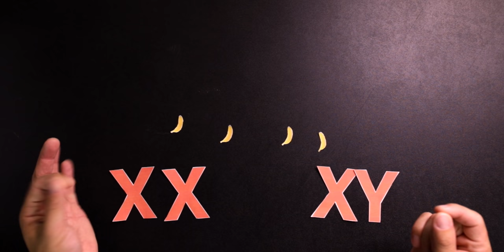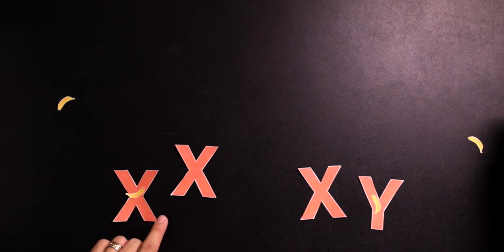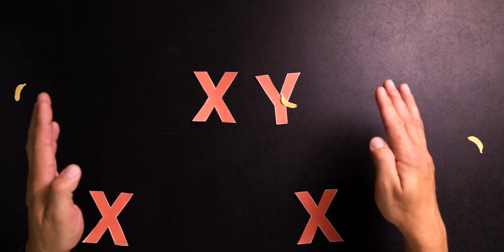Explaining Banana/Coral Glow Ball Pythons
Today we're going to change your perspective a little bit.  Maybe a lot.  You know the Banana/Coral Glow sex linked thing?  Yeah, we're gonna go over that a little bit.  I'd like to think that I'm going to break it down better than anyone has broken it down before yet.  We also have another fresh banana clutch that just shed out so we're going to look at that too.  Woo-hoo!